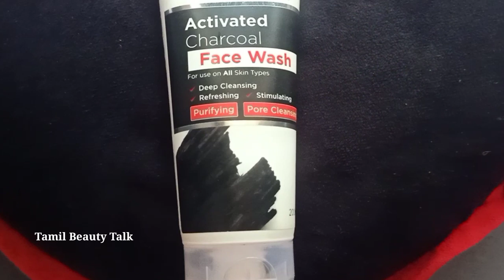என்னது இப்படி ஒரு Face Wash ah😱 Urban botanics Activated Charcoal | Jothi's World